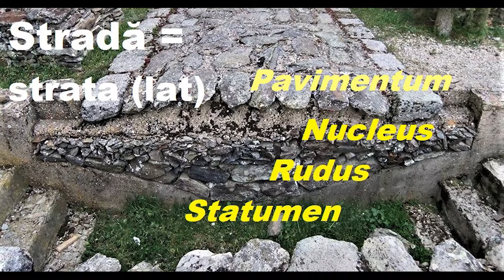Cât de bune sunt Drumurile Bune din Moldova?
Dacă în episoadele trecute ne-am întrebat unde s-au dus banii pentru Drumuri Bune în Moldova, în partea a opta a serialului Bunei Guvernări, ne uităm cu atenție la drumuri, pentru a vedea dacă chiar există, sunt construite cum trebuie și vor rezista până la alegerile viitoare.

Proiect implementat de Expert Forum și finanțat de Programul Statul de Drept Europa de Sud-Est al Fundației Konrad Adenauer.